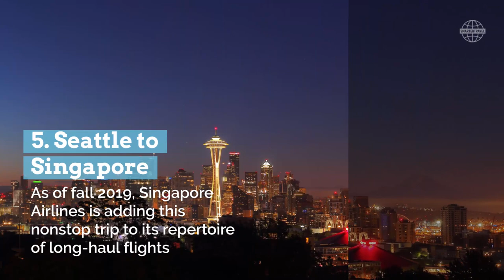11 Nonstop Flights from the U.S. to Asia | SmarterTravel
Getting to many parts of Asia from the U.S. is a notoriously difficult process characterized by long flights and expensive fares. However, with these 11 nonstop routes from the U.S. to Asia, your next bucket-list destination is never too far away.